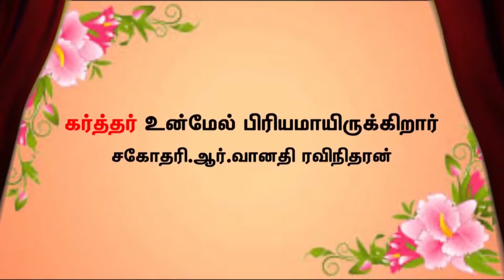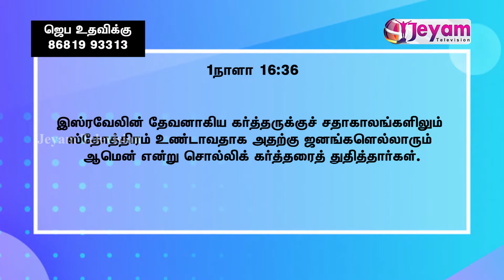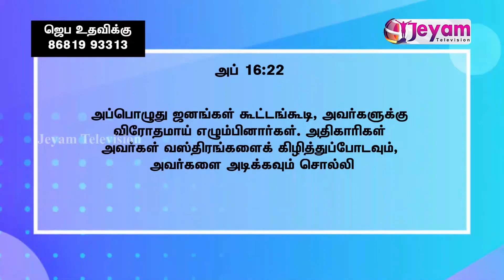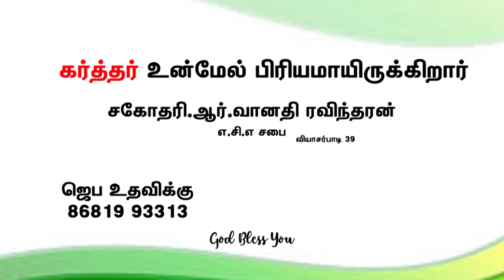Epi-09 | Sis.R.Vanathi Ravintharan | Aca Church | Jeyam Tv